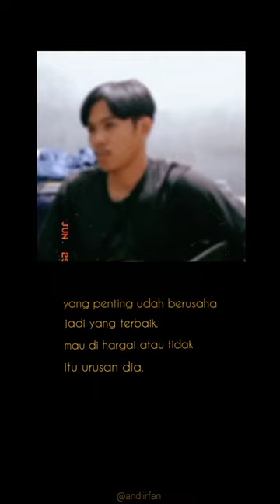Story WA bikin baper